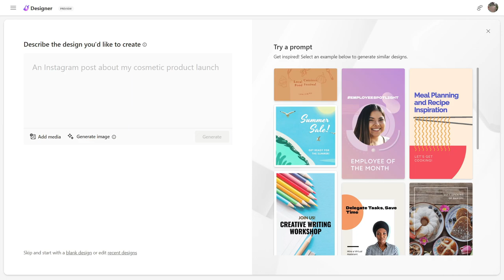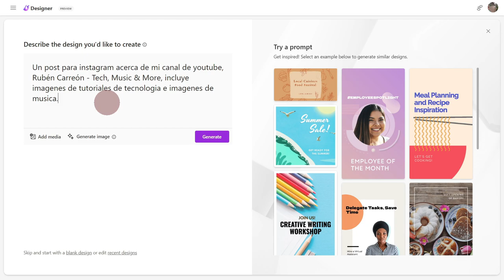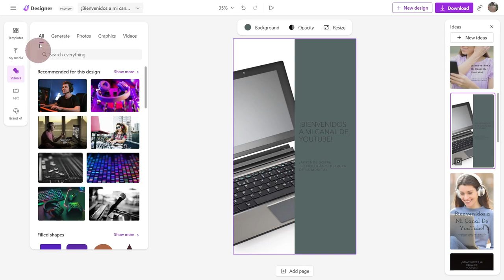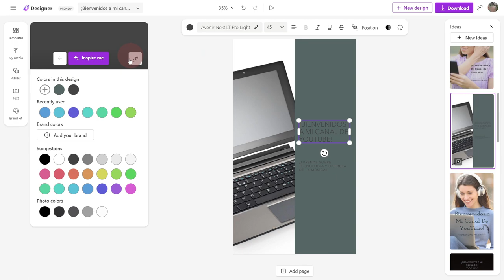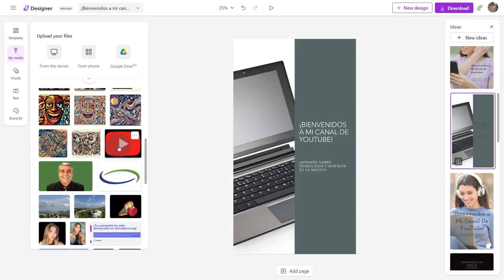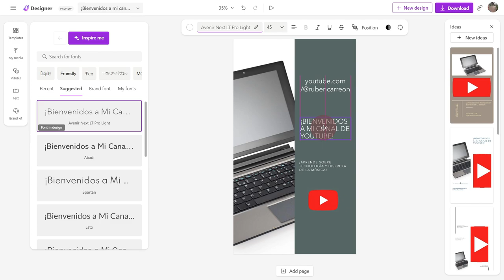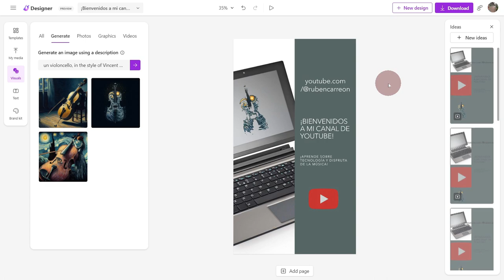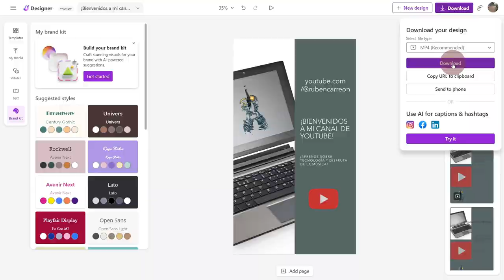Dominando Microsoft Designer: Un Tutorial Completo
En este tutorial en video, nos adentraremos en los aspectos fundamentales de Microsoft Designer, una poderosa herramienta para crear diseños impresionantes.

Ya seas principiante o usuario experimentado, este tutorial te guiará a través de las funciones y características esenciales de Designer, permitiéndote liberar tu creatividad y crear diseños visualmente impactantes sin esfuerzo.

*⌚ Capítulos
00:00 Inicio
00:45 Microsoft Designer
01:20 Describe qué crear
04:21 Lienzo del diseñador
05:54 Objetos y selecciones
06:53 Insertar imagenes
07:47 Insertar texto
08:41 Posición
09:18 Opacidad
09:46 Generación de imágenes de IA
10:54 Eliminación de fondo de IA
11:30 Kit de marca
02:05 Descargar el diseño

Cuéntame que te pareció este tutorial en los comentarios de abajo.

Aquí te dejo la liga para que veas más videos para que logres ser un experto en IA:

Y como siempre, si te gusto este video